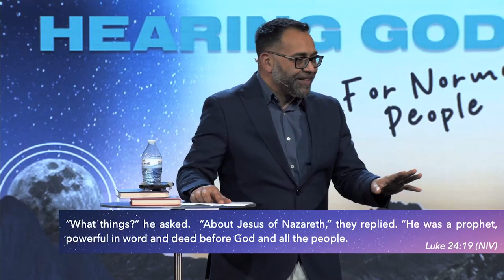God Is Stranger | HEARING GOD (Pt. 1) | Krish Kandiah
Did you ever feel like being the change? Did you ever feel like being a blessing to others and in turn be blessed? What if you can start it all right from your kitchen table? What does God teach us how and why to invite others to your table?

Join us today as we kick off a heart-warming series, “Hearing God - For normal people”,  with our guest speaker, Dr. Krish Kandiah. Together, we will unpack how to listen when God speaks to you like you are his only child just to make you a blessing to yourself and to others around you.

Check-in to let us support you in your journey. If you’re new here, you’ll also receive a free digital gift card!

→ Decided to follow Jesus? We’d love to guide you in the next steps in your faith journey!
→  If this message encourages you, SHARE IT with a friend!

Thanks for joining us! Let us know your thoughts on the message in the comments below.